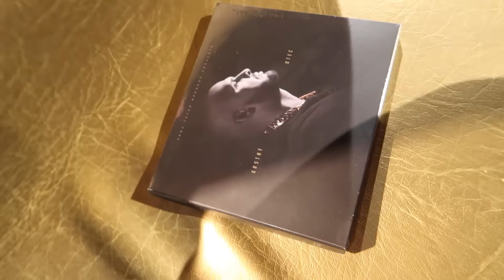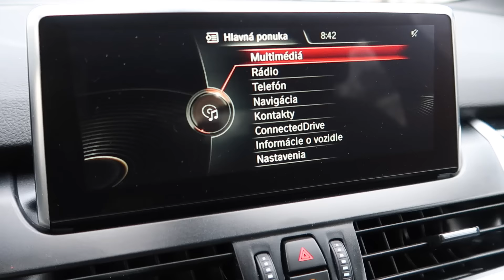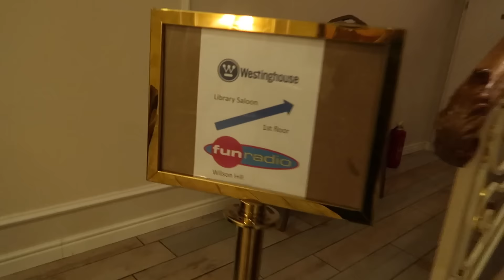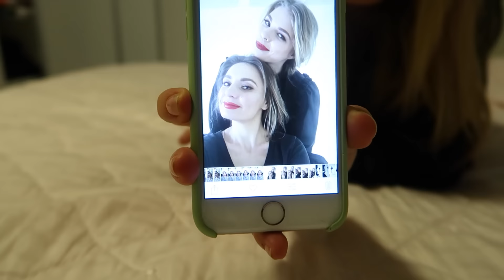21 Príde nakoniec krstný otec?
Čo obmakčí srdce krstného otca? Viem, že vlog sleduje a ak pridáš koment možno sa na Vianoce stane malý zázrak... inak ty kde počúvaš jeho nové CD? Ja mám trošku problém.

- Ari_de_Niro - Cash_Rules
- LOWdown - The_Essentials_Essential_Deejay_Instrumental

KOMENTUJ, LAJKUJ, ODOBERAJ